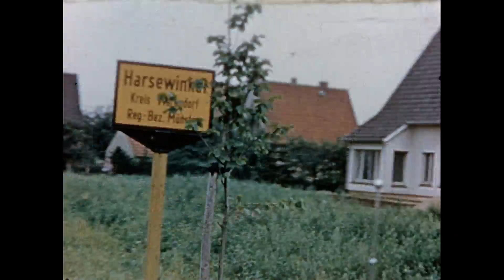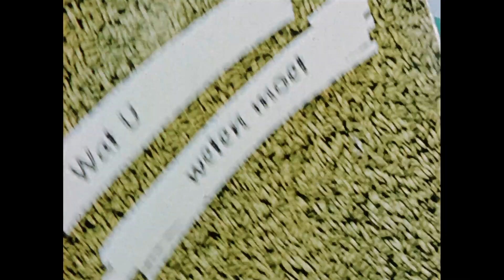CLAAS | SUPER and SF combines. Timeless CLAAS Classics.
Timeless CLAAS Classics: The remarkable story of CLAAS SUPER and SF combines with the heart of harvest inside – the famous CLAAS knotter. An insight into the production and their way to overseas.

00:00 Arrival in Harsewinkel
00:29 Demonstration of CLAAS knotter
00:59 Parts fabrication in the production hall
02:08 Final assembly & CLAAS branding
02:34 Transportation to overseas